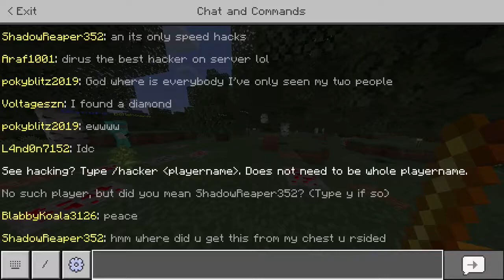ShadowReaper352 using speed and anti KB